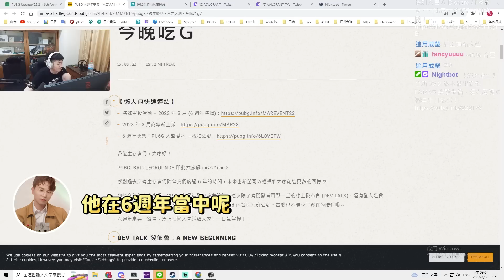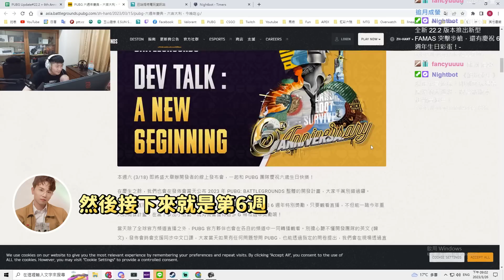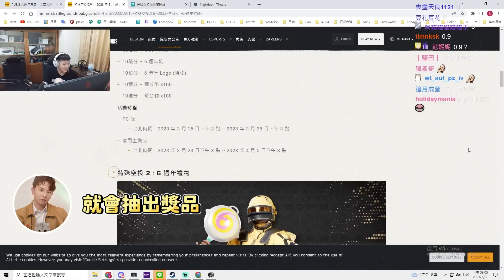【AsSen 阿森】PUBG六周年！老人復健重出江湖 Feat.Xargon 9QOQ Nia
主播推薦的Turtle Beach烏龜海灘電競耳機！點我去看
主播推薦的ROCCAT冰豹電競滑鼠！點我去看